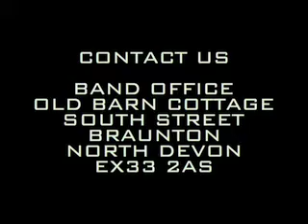Caledonia - The Steve Tucker All Star Jazz Band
Caledonia played by the Steve Tucker All Star Jazz Band live at Croyde Bay, Goldcoast Oceanfest in North Devon.
Steve Tucker : Double Bass/Vocals
Brian Flynn : Piano
Angus Thomson : Cornet/Trumpet
Dave Vaughan : Reads
John Westaway : Guitar
Tim Bragg : Drums